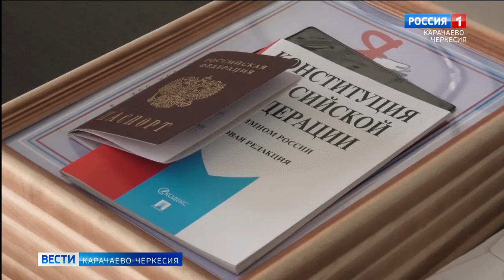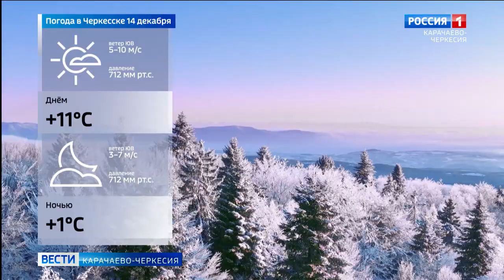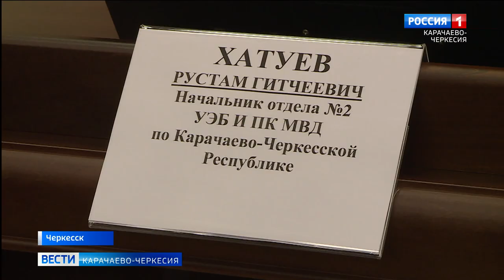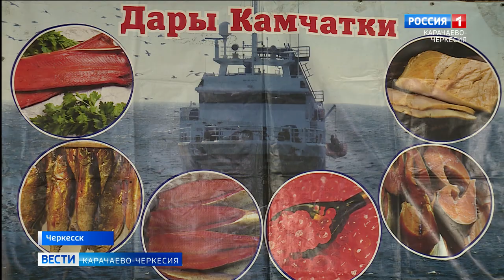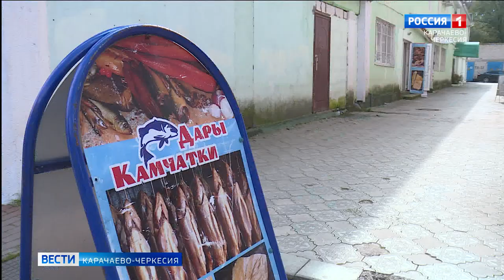Вести Карачаево-Черкесия 13.12.2021